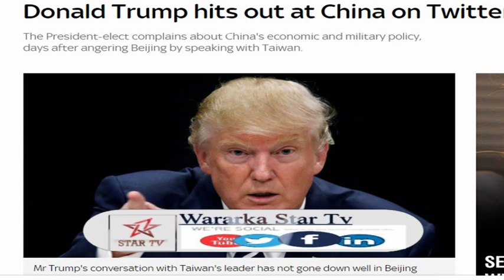Daawo Madaxweynaha Maraykanka Donal Trump Oo Weeraray Dalka Shiinaha By Weriye Ilsar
By Wariye C.raxmaan Ilsar